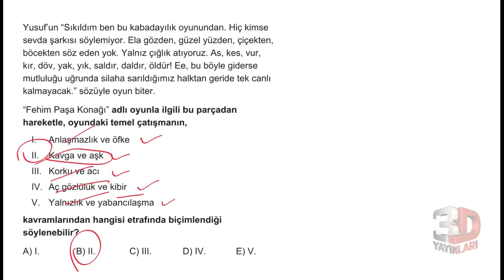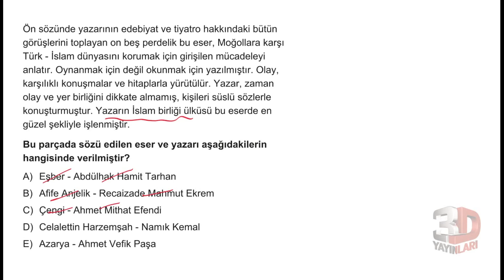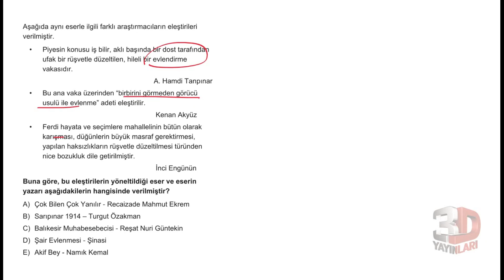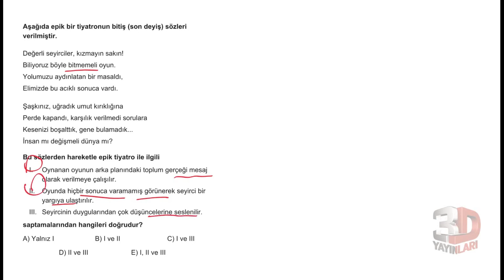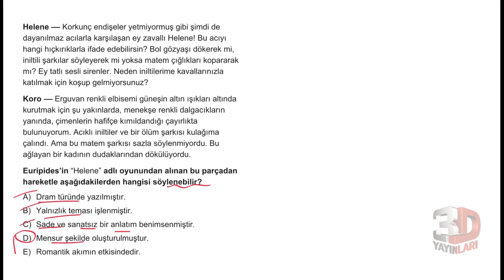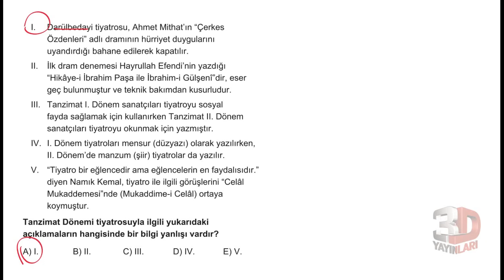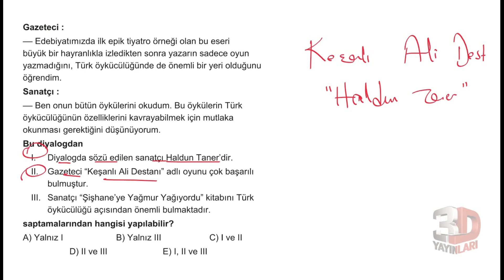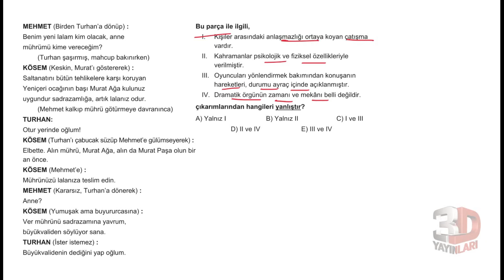AYT Edebiyat Soru Bankası Bölüm 07 Test 11 Soru Çözümleri